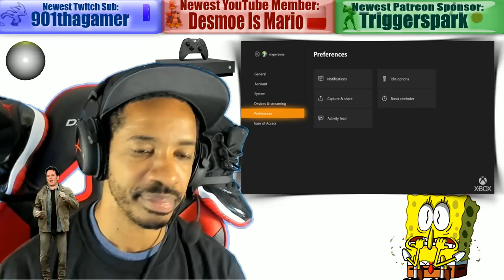Live Reaction! This Week In Xbox April 17th 2020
-To order official X C O N G A N G hats, just leave a live donation of at least $40 with your twitter handle . I Will DM you on twitter to get shipping address.